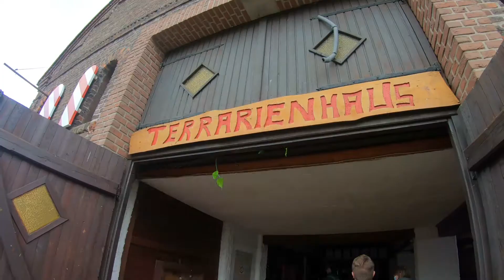Gut Eversum - Tier- und Freizeitpark - Terrarienhaus - Corona Sommer 2021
Gut Eversum
Tier- und Freizeitpark
Dieses Video zeigt ein Blick in das Terrarienhaus des Tier- und Freizeitparks. Wenn wir ehrlich sind, dann kann man den Besuch dies Hauses auch vergessen. Die Terrarien sind meist leer gewesen, so das wir uns fragten, wieso dieses Gebäude geöffnet gewesen ist. OK, es gibt noch ein kleines Zwergkaninchen und ein Affengehege darin, aber das sind nun keine Terrarientiere, so das man es besser umbenannt hätte. Dann sind Erwartungen auch nicht so enttäuschend. Wir sind jedenfalls schnell wieder raus gegangen.
Wir haben die Aufnahmen im Corona Sommer 2021 gemacht.